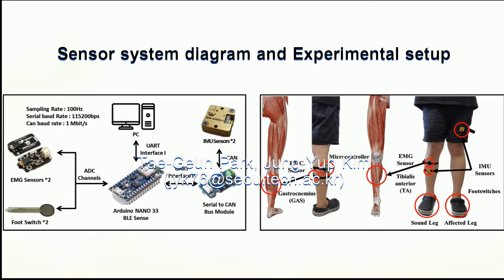Robotic Transfemoral Prosthesis Walking simulation by predicting users walking state